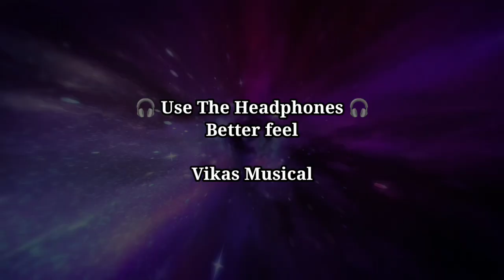Venum Pani Saral Song | Unakku Naane Urugum Song | Pritt | Vikas Musical